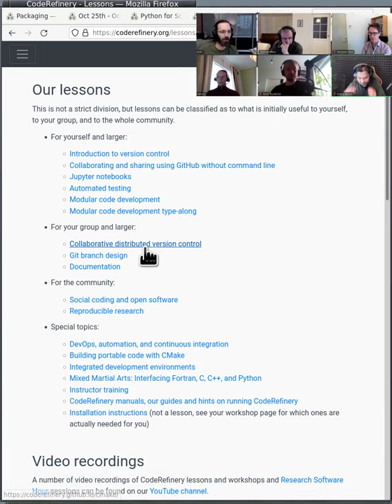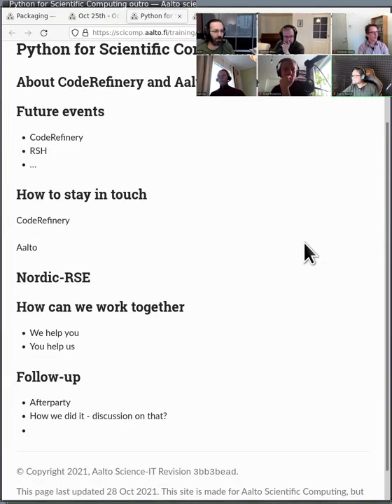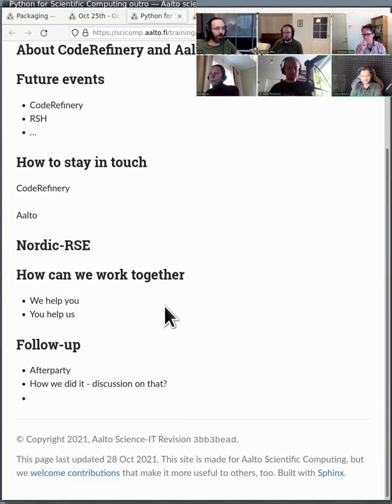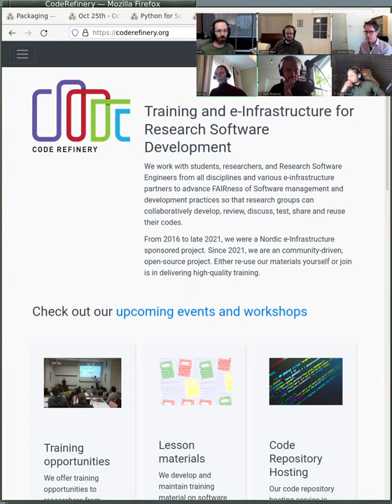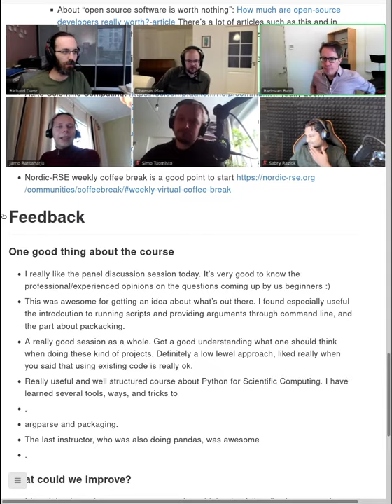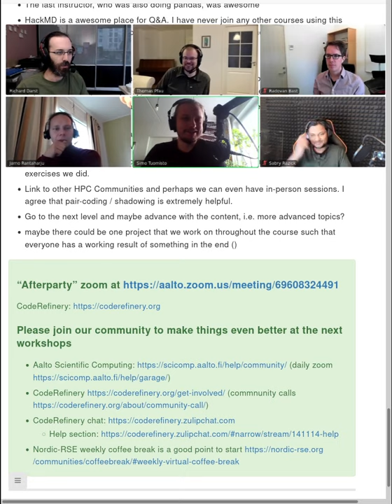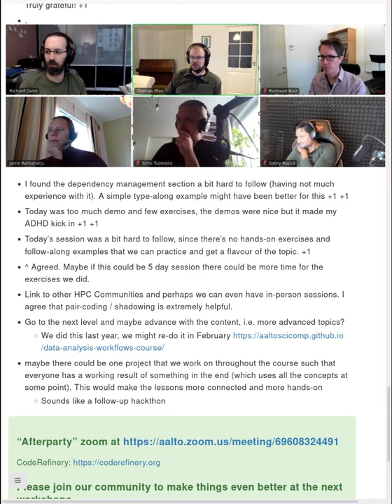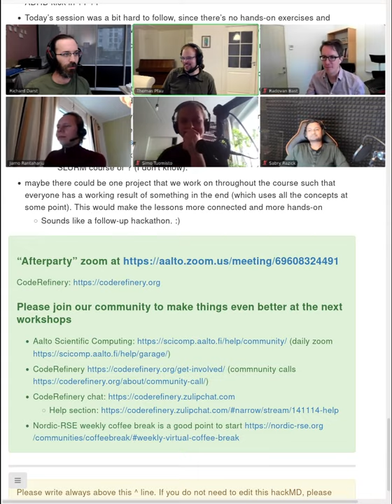4.5 Outro - Python for Scientific Computing 2021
The conclusion of the workshop, looking at feedback, some final discussion.

Python for Scientific Computing is a bridge between basic Python courses and scientific work with Python.  This is a basic to intermediate course in Python tools such as NumPy, SciPy, Matplotlib, and Pandas.  It also covers some more advanced tools, such as Binder, releasing software, data formats, etc.  It is suitable for people who have a basic understanding of Python and want to know some internals and important libraries for science.  We don't cover anything in too much depth, but we do introduce you to all of the main tools you will need.

This course was put on as a collaboration between partners in Finland, Norway, and Sweden, coordinated by Aalto Scientific Computing.